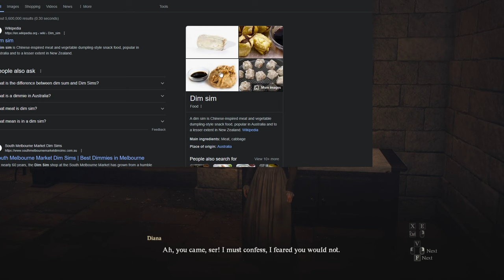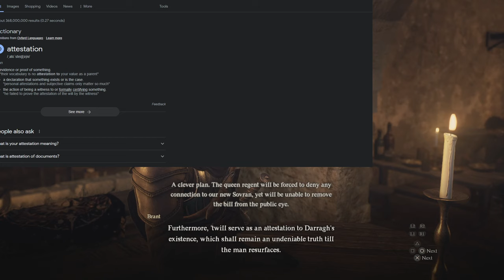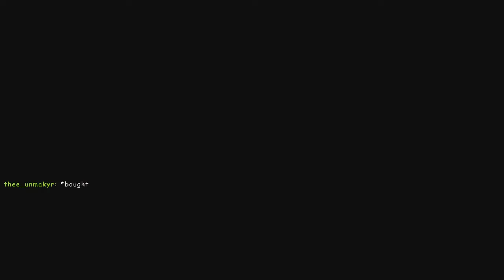I Have Become Untouchable! [Dragons Dogma 2 P3]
No really, I'm pretty sure nothing can touch me now. It's a major problem and I miss hugs, please help.